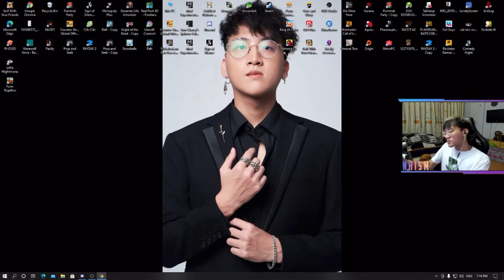Nhism yêu đời tương tư thế nhờ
Yêu mến sự duyên dáng,dễ thương của Nhism Refund .
Nên m tổng hợp lại các  video trong livestream bên Nimo Nhím.
Mong mọi người luôn cổ vũ,tin yêu,ủng hộ và đồng hành với Nhism trên con đường sắp tới.
From tổ Nhím with love ,mãi yêu ❤️
Nguồn: Nimo TV Nhism

Live trên nimo vào 19h00 hằng ngày